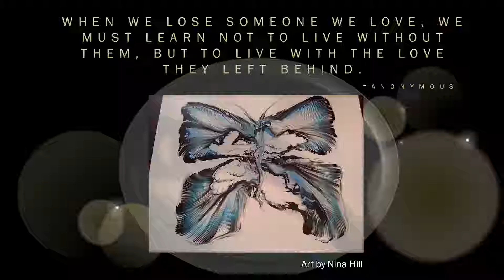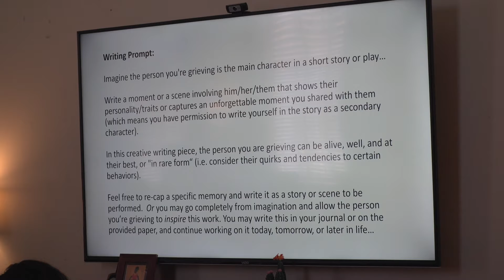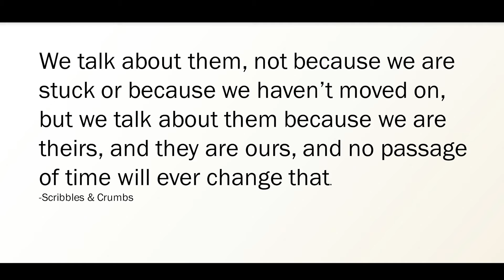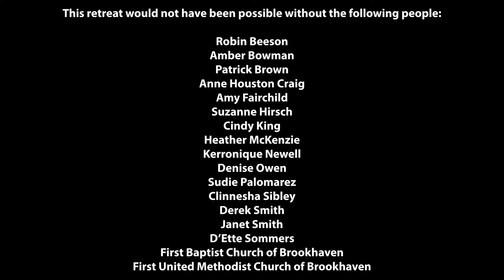MSA Grief Retreat 2021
On May 22, 2021, the Mississippi School of the Arts in Brookhaven, MS held its 1st grief retreat on the campus.  High school students from around the state were invited to participate in activities designed to help them learn how to cope with grief.

According to a recent @AFT and @newyorklife Foundation survey, ninety-six percent of educators agree that students who experience a significant loss generally need more support in school over the long term, which is why Mississippi School of the Arts is proud to participate in the @NewYorkLife’s Grief-Sensitive Schools Initiative -- a nationwide program that provides resources and tools to help support school communities in building a grief-sensitive culture. You can learn more